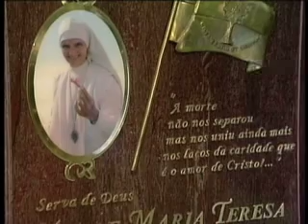Servos e Servas de Deus: Madre Maria Teresa de Jesus Eucarístico (parte2)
Documentário exibido pela TV Canção Nova sobre o precesso de beatificação de Madre Teresa.